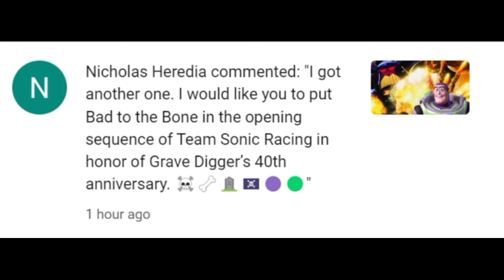I Put George Thorogood & The Destroyers' Bad To The Bone Over Team Sonic Racing: Opening Cutscene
What...

a real quickie this was to throw together